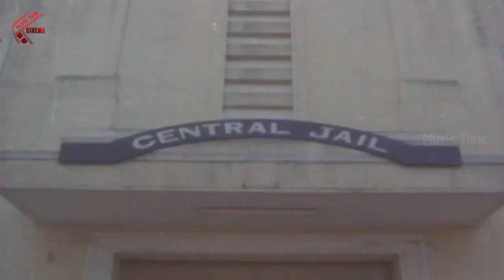ప్రతిరోజు ఆలస్యమే ముందు లోపలికి రండి | Chiranjeevi, Radha Telugu Movie love scenes | Telugu Cinema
WAtch : ప్రతిరోజు ఆలస్యమే ముందు లోపలికి రండి | Chiranjeevi, Radha Telugu Movie love scenes | Telugu Cinema